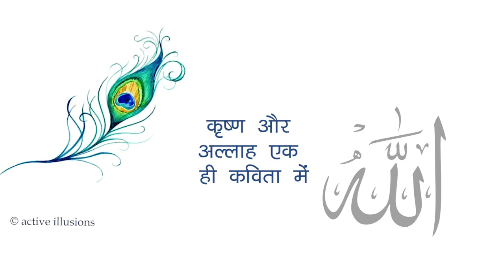Hindi Studio : Nazeer Akbarabadi : Diwali : Zeeshan Ayub with Manish Gupta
Nazeer Akbarabadi (Urdu: نظیر اکبر آبادی‎ – Naẓīr Akbar Ābādī) (real name "Wali Muhammad") (1735–1830) was an 18th-century Indian poet known as "Father of Nazm", who wrote Urdu ghazals and nazms under nom de plume (takhallus) "Nazeer", most remembered for his poems like Banjaranama (Chronicle of the Nomad), a satire.[1] His father was Muhammad Farooq and his mother was the daughter of Nawab Sultan Khan who was the governor of Agra Fort. Agra, the Indian city, was known as Akbarabad after Mughal emperor Akbar at that time. He used simple, everyday language in his poems, which made them popular in the masses.

© एक्टिव Illusions
Created by : Manish/Malvika Gupta